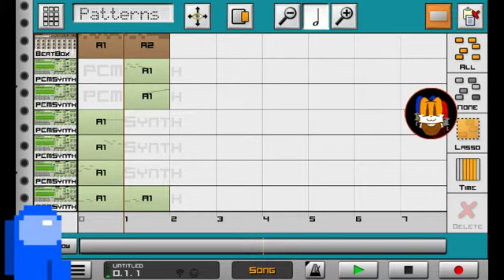Pac Mania Start up (my take)